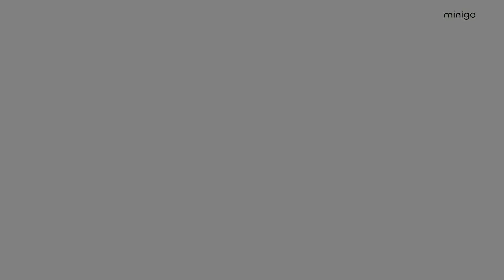MINIGO PRODUCT | Túi đeo chéo dạng hộp đứng - Hoa văn Star of David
-Tên sản phẩm: Túi Đeo Chéo Dạng Hộp Đứng MINIGO UNISEX LIMITED - Hoa văn Star of David
-Mã sản phẩm: MNG-DH01-LMT14
-Chất liệu: Vải 100% polyester có ưu điểm: Chống nước, chống nhăn, trượt nước tốt. Không hấp thụ chất bẩn và dễ vệ sinh
-Dòng: MINIGO
-Xuất xứ: Việt Nam
-Kích thước: 16 x 22 x 6cm (DxRxC)

-Túi đeo chéo dạng hộp đứng MINIGO UNISEX làm từ vải 100% Polyester cao cấp nhập khẩu Hàn Quốc với đặc tính siêu nhẹ, chống xước & trượt nước rất tốt.
-Túi hộp đứng MINIGO có thiết kế đơn giản nhưng mang xu hướng hiện đại và năng động, phù hợp cho cả nam và nữ mang đi du lịch, dạo phố, dã ngoại.
-Bạn có thể sử dụng túi hộp đứng MINIGO như một phụ kiện thời trang nhờ kiểu dáng đơn giản rất dễ phối đồ cho cả nam và nữ.
-Túi hộp đứng MINIGO có đường may đẹp, đều, khóa kéo chắc chắn đạt tiêu chuẩn xuất khẩu.
-Ngăn chính to đựng được rất nhiều đồ như ví tiền, kính mát, sổ tay, điện thoại size to, đồ trang điểm, bật lửa, v.v.
-Túi được chia thành nhiều ngăn, đặc biệt ngăn phụ có nắp gài nam châm độc đáo, dễ dàng đóng mở.
👍Minigo luôn cam kết về chất lượng sản phẩm
👉Inbox Minigo để được tư vấn thêm về sản phẩm

Đây là website chính thức của thương hiệu Minigo
Các dòng sản phẩm phụ kiện thời trang nam nữ: túi đeo, túi xách, balo, bóp ví da,...
🏠Store: 284A Nam Kỳ Khởi Nghĩa, Phường 8, Quận 3, TP.HCM